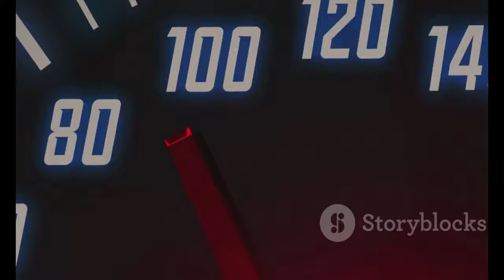"The Union" Director Reveals Why Halle Berry & Mark Wahlberg Don`t Kiss!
OUTLINE:
00:00:00 No Berry-Wahlberg Liplock in "The Union"
00:00:37 Farino on Keeping it Platonic
00:01:32 Respect and Chemistry On-Screen
00:02:22 Leaving Room for Romantic Development?
00:03:04 When On-Screen Chemistry Doesn't Necessarily Mean a Kiss
00:03:51 More Than Just a Romantic Comedy
00:04:42 Critics Applaud the Film's Unique Dynamic
00:05:35 A Union That Resonated with Audiences
00:06:23 Divided Opinions on the Lack of a Kiss
00:07:28 What's Next for Berry and Wahlberg's Characters?
00:08:19 A Refreshing Take on On-Screen Relationships

🎥✨ Welcome to our deep dive into the romantic thriller "The Union"! In this video, we're breaking down the intriguing decision made by director Julian Farino on why Mark Wahlberg and Halle Berry never share a kiss in the film. 💔💋

🗣️ At the Los Angeles premiere, Farino explained that the choice was "long debated" and crucial for leaving room for future stories! 🌟 He believes that if the audience is left wanting more, theyve done their job right.

🎬 Join us as we explore the dynamics between the characters Roxanne and Mike, portrayed by Berry and Wahlberg. Their chemistry is palpable, but will they ever get that kiss? 😲❤️

🌍 Don't miss out on the latest updates from the world of cinema! 🔔✨

👉 What do you think? Should they have kissed, or is the suspense worth it? 💬👇